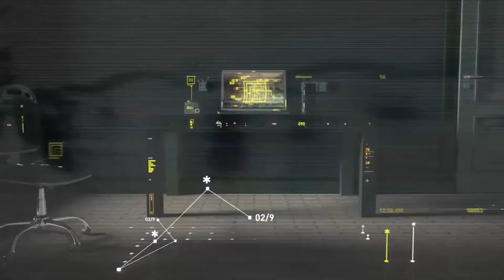WWE2K18::Promise Ta'Shay Queenie Cartel - Black Excellence! [PS4]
✯✯::::PLEASE READ ME, THANKS!::::✯✯

Hello everyone? Well, this is my final WWE2K18, video! Besides a few characters I never got to show off,  I managed to make it to a majority of my characters. I wanna thank all my supporters, viewers and my bff, for all the work he put into making my divas pretty. Queenie Cartel and Promise Ta'Shay. CAWS I never actually got to show of in WWE2K17. Exuding, Black Excellence!